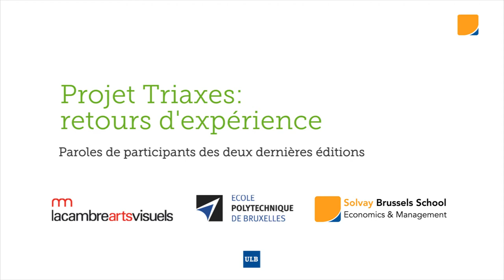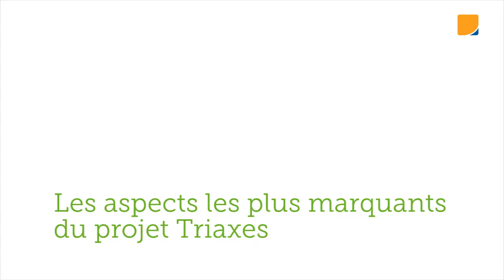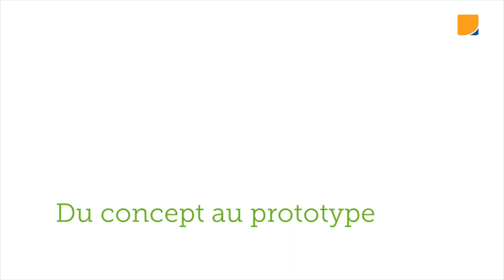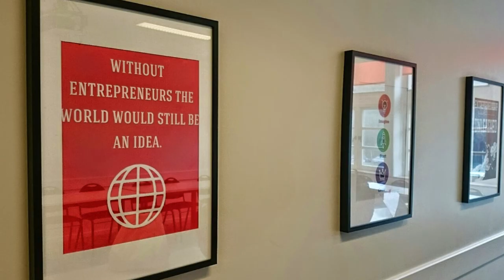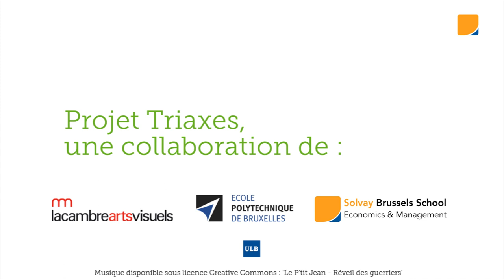Triaxes: retours d'experience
Entretiens avec quelques uns des étudiants ayant participé à Triaxes pour les deux dernières éditions. Voici donc l'occasion de partager un peu de cette belle expérience de conception intégrée de produits qui immerge les étudiants de La Cambre, de l'Ecole Polytechnique de l'ULB et de Solvay dans des conditions de travail proches de celles qui peuvent prévaloir dans une entreprise.